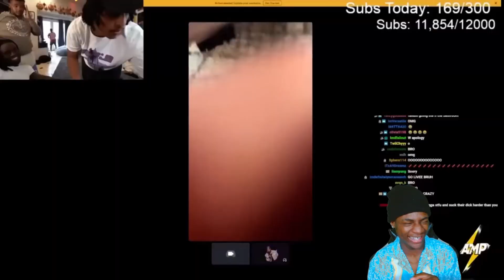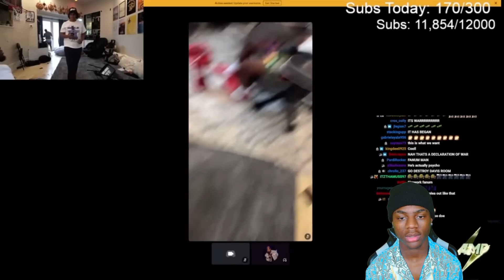AMP FIREWORKS WAR BEGINSSSS!!